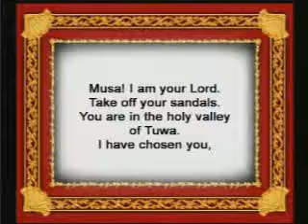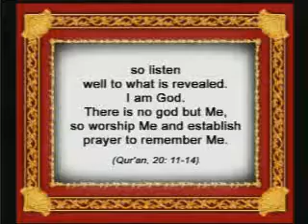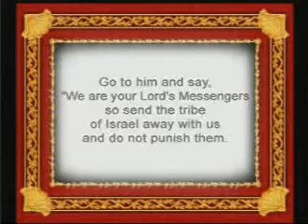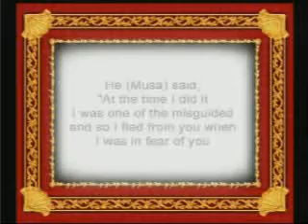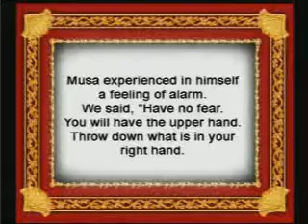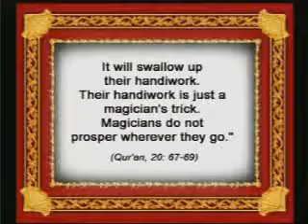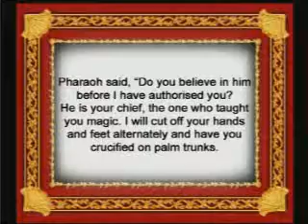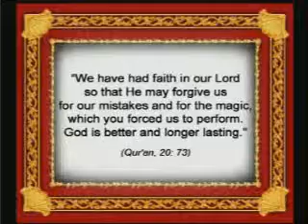The Prophet Moses (Musa) (A.S)- Part 3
The Prophet Moses (Musa) (A.S)-

Part 3

islamic content / islamic schools